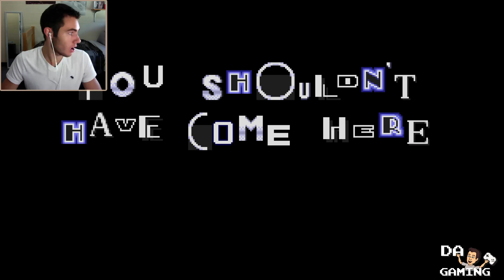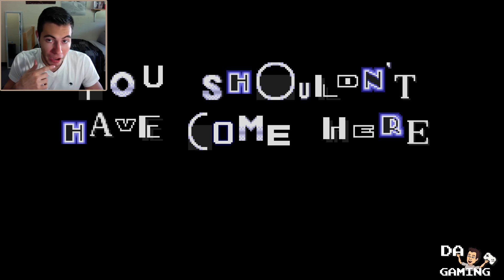DA GAMING - SONIC.EXE 😱 (Please Explain!!)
Play through of SONIC.EXE ordinary version!!

Hope all of you A.gents enjoyed the video! Let me know if I should try other Sonic.exe versions?